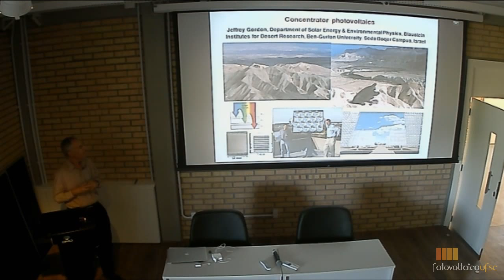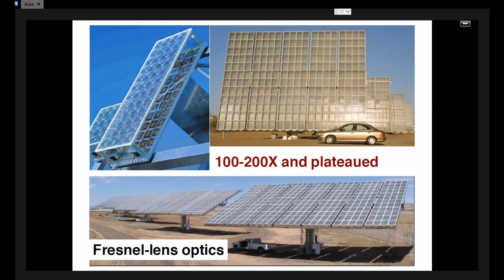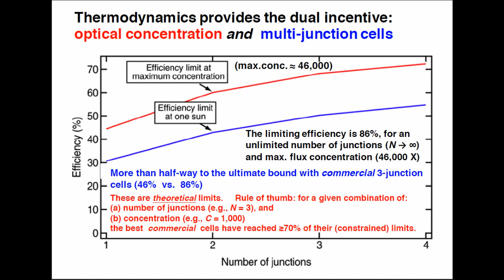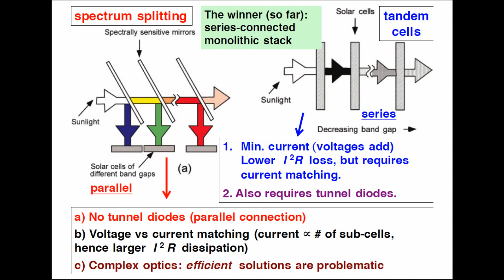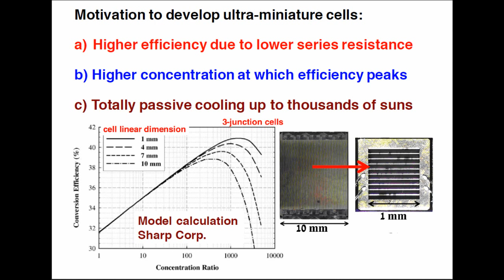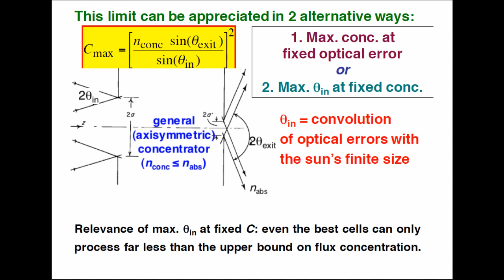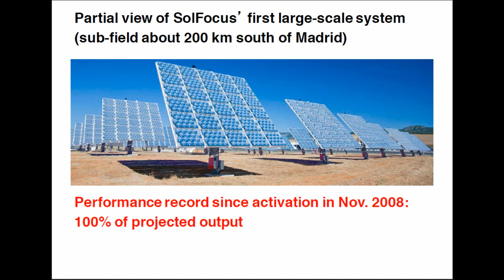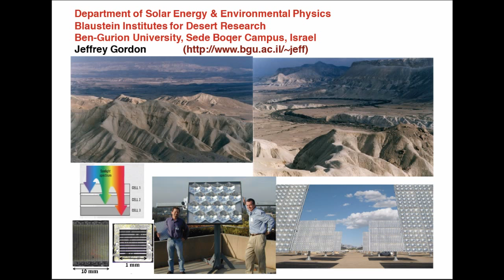Concentrator photovoltaics - By Jeffrey Gordon